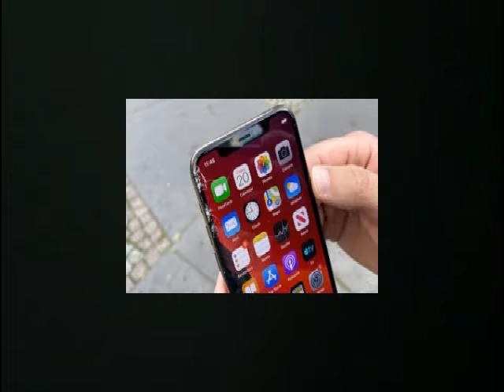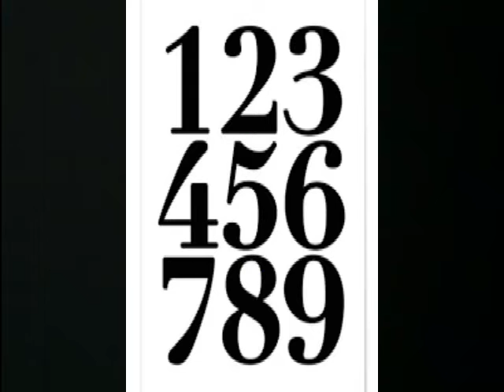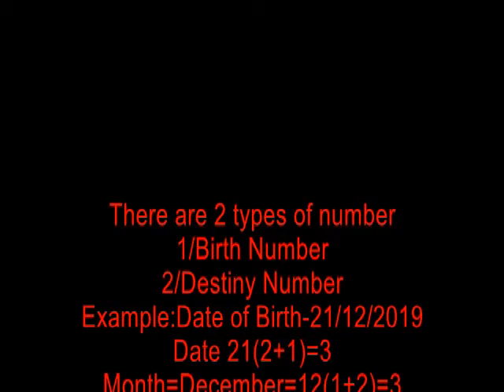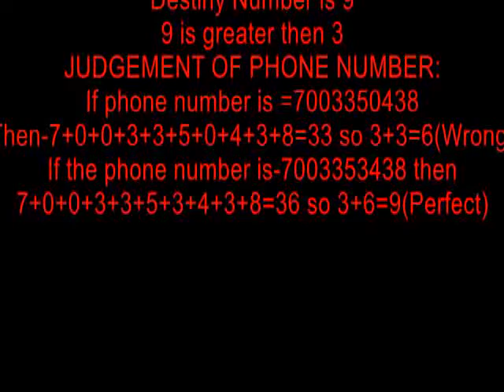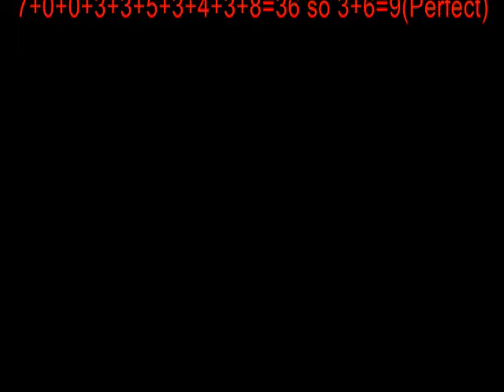क्या आपका फोन नंबर आपके जीवन को बदल सकता है? जादुई फोन नंबर। आपके मोबाइल नंबर की शक्ति।